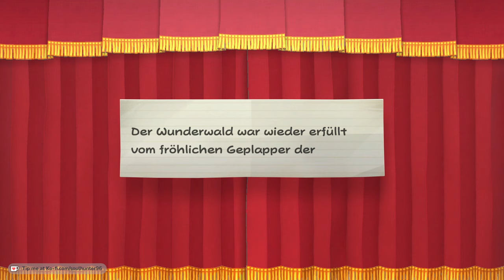Lege Dich NIE mit der FALSCHEN BUBU an | Paper Mario: Die Legende vom Äonentor (SWITCH)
In dieser spannenden Folge von Paper Mario: Die Legende vom Äonentor auf der Switch erleben wir ein unvergessliches Abenteuer! Lasst Euch von der faszinierenden Welt von Paper Mario verzaubern und seht, warum man sich niemals mit der falschen Bubu anlegen sollte! 💥

Begleitet mich auf dieser epischen Reise, während wir uns gegen fiese Gegner behaupten und die Geheimnisse des Äonentors lüften. Seid dabei und verpasst nicht die aufregenden Wendungen!

💲 You can become a youtube member beginning at 0,99 EUR!